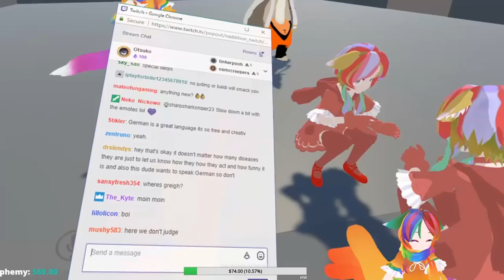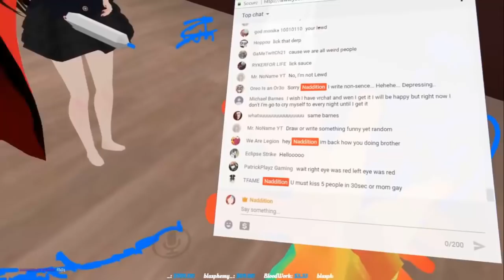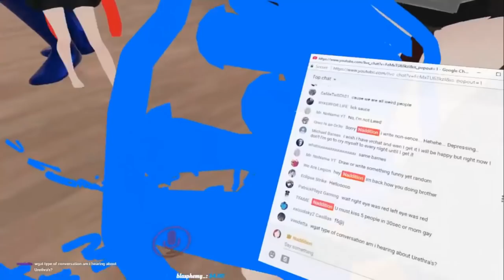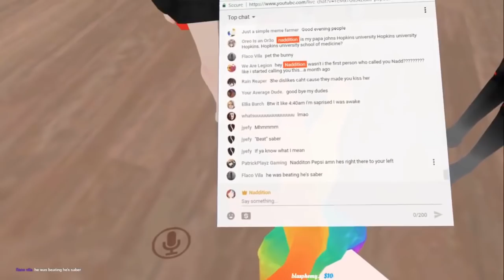[VRChat] The pickup line master! (VRChat funny moments 04)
Funniest VRChat moments with Naddition! Includes twitch stream highlights and funny clips saved at random.